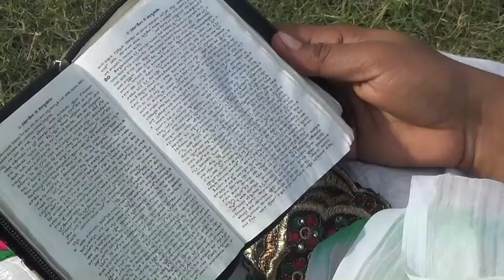Ennenno Dhevullanu (official Video)HD-New Telugu Christian Song With Pastor Daniel Abraham